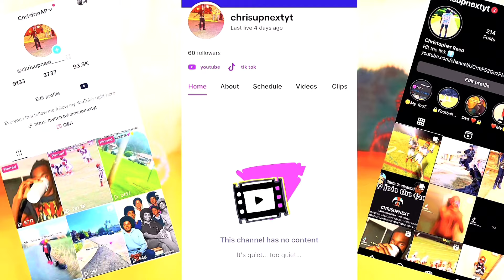🔥Come celebrate my birthday with me🎉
NBA2K21, 99 OVERALL REACTION NBA2K21, FIRST 99
OVERALL NBA2K21 POSTHOOKS